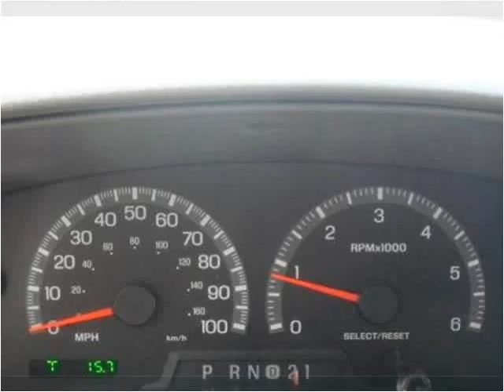1999 Ford Expedition available from The Bay Auto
This 1999 Ford Expedition is available from The Bay Auto.